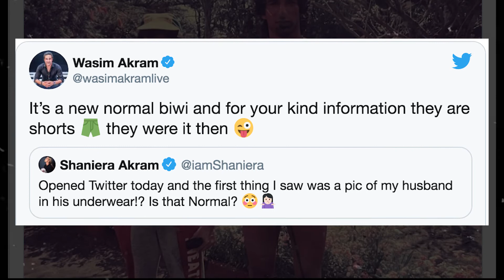Waseem Akram की अंडरवियर में Picture Viral - वसीम अकरम की बेगम ने कुछ यूं लिये मज़े | Gautam Bhimani